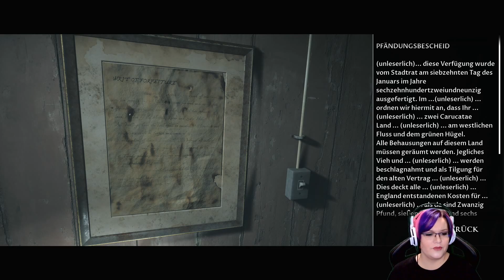#06 | Sie wurden getrennt! | LITTLE HOPE | Live Let's Play | Deutsch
★ Live Let's Play: ★
"Little Hope - The Dark Pictures Anthology Part 2"
Twitch Live-LP / Facecam / Deutsch [PS4 HD zu Full HD]

Willkommen zu:
★ Ninas forgotten Oldies! ★

Was ist damit gemeint?
Vor einigen Jahren ist mir meine Festplatte mit meinen ganz alten Live Lets Plays, die ich über Twitch heruntergeladen und gesichert habe, heruntergefallen und kaputt gegangen. Es hat mehrere Jahre gedauert bis es ein Labor gab, dass meine 10TB-Heliumfestplatte öffnen und reparieren bzw. die Daten sichern konnte. Aber nun habe ich die Daten endlich zurück und habe damit begonnen, die alten Aufnahmen zu verarbeiten!

"Little Hope habe ich Ende 2020 onstream gespielt. Damals hatte ich mir nie träumen lassen, dass ich 2024 Twitch Partnerin sein würde! Es ist viel Zeit seit damals vergangen...
Also viel Spaß mit der Vergangenheitsnina - viel Spaß mit diesem Oldie!